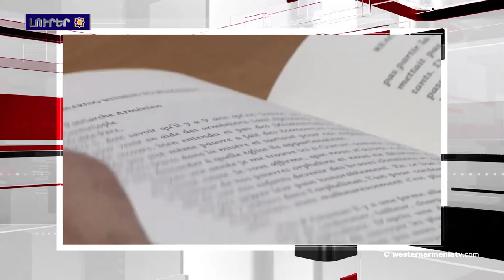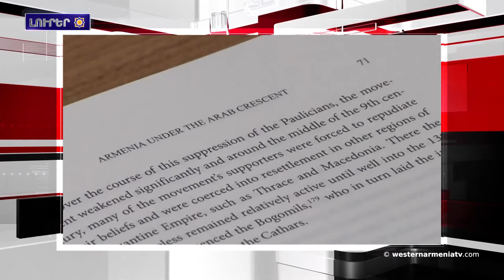Լրահոս 2018-08-01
1.Արեւմտեան Հայաստանի հանրապետութեան  Ազգային ժողովի 2018 թ․-ի ընտրութիւններու հերթական թեկնածուն
2,2018 թ․-ի Օգոստոս 1-ին Լոյս կը տեսնէ Արեւմտեան Հայաստանի Հանրապետութեան ամենամսեայ պաշտօնաթերթի երկրորդ թիւը:
3, Նոր գիրք` 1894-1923-ին հայերու դէմ կատարուածի արձագանքով
4, Նեմրութը զբօսաշրջիկներու ուշադրութեան կեդրոնին է
5,Սեպտեմբերին հանդիպում Ժընեւի մէջ՝ սահմանադրական յանձնաժողով ստեղծելու համար (ՄԱԿ)
6, Սուրիացի զինուորականներն ազատագրած են Դար՛ա նահանգն ահաբեկիչներէն
7․ Մալաթիոյ մէջ մեծ խանդավառութեամբ տեղի ունեցած է «Քիւրէջիքի մշակոյթի եւ բնութեան»  փառատօնը